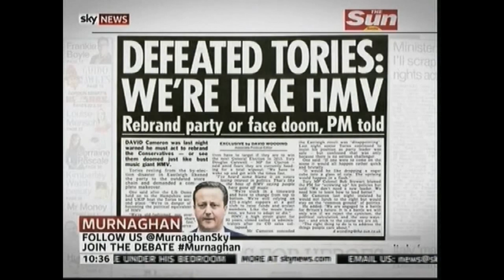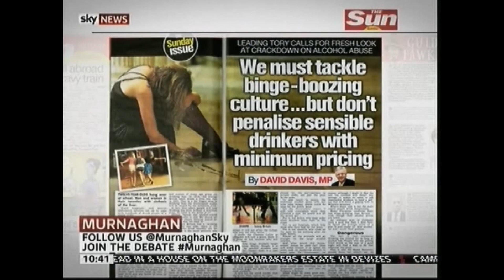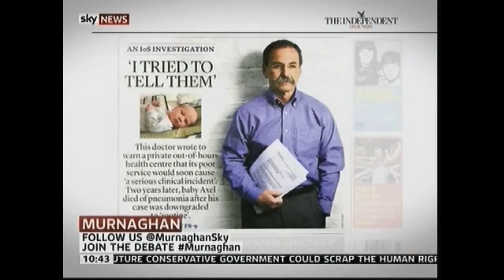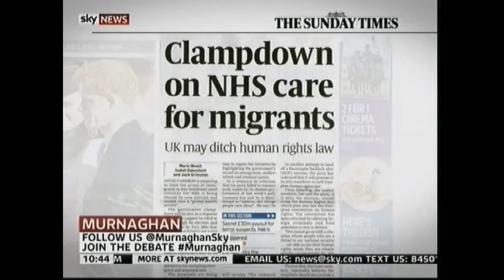SKY NEWS - Dermot Murnaghan Paper Review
Tasha de Vasconcelos featuring in Dermot Murnaghan's Paper Review on Sky News